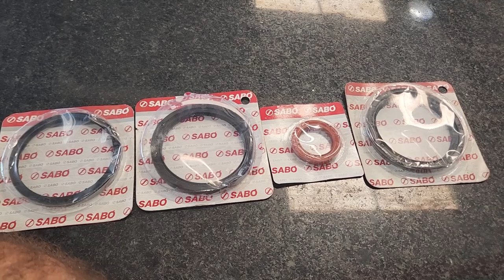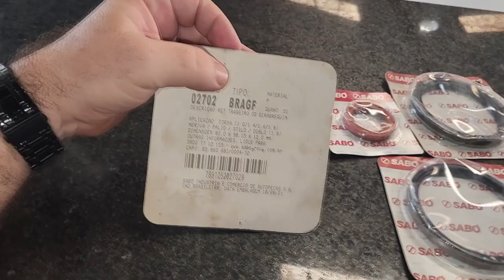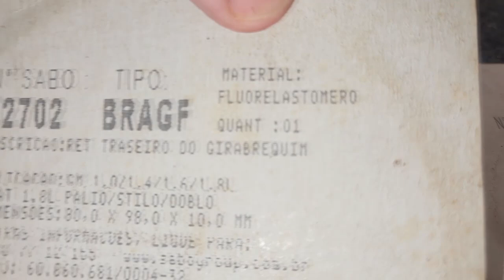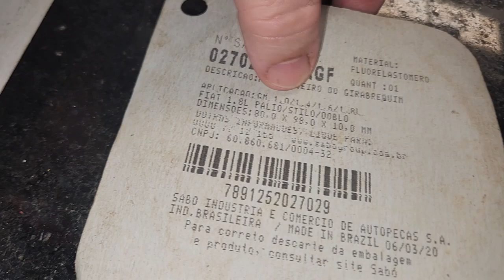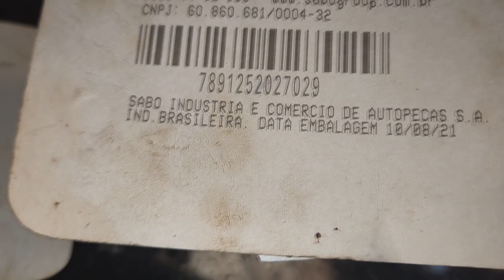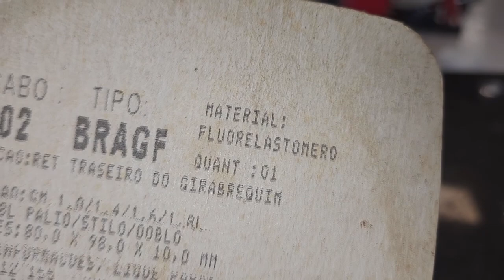ENTENDA: Como INDENTIFICAR UM Retentor SABÓ GENUÍNO! Descubra os DEFEITOS de uma PEÇA PIRATA!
Não seja mais enganado!
Nesta comparação eu apresento aos defeitos que um retentor falsificado possui!